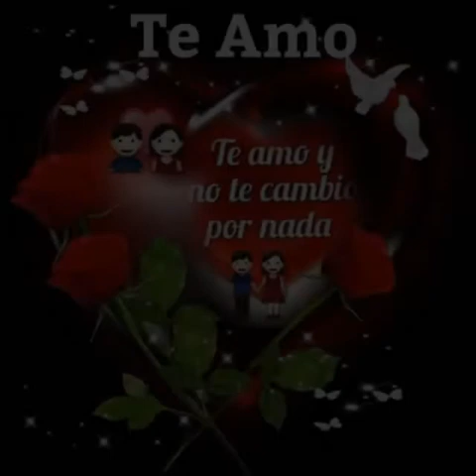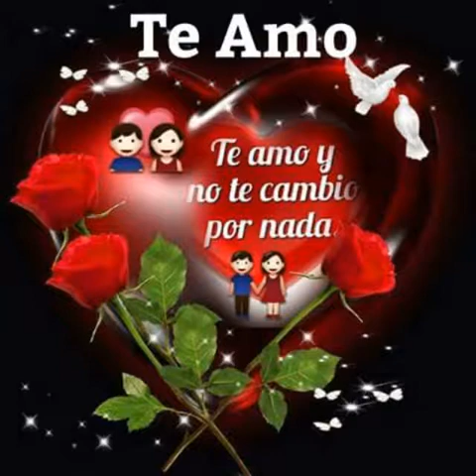Marimba madera de mi pueblo